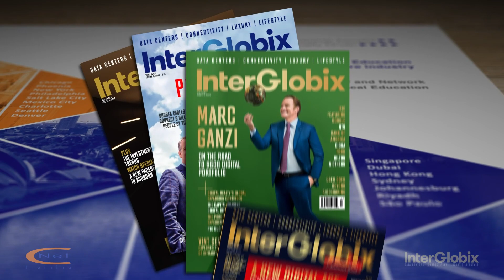InterGlobix Magazine presents Spotlight Series with Andrew Stevens President & CEO of CNET Training.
CNet Training’s President and CEO, Andrew Stevens discusses the benefits of long-term professional development, the technology that is allowing the world to continue learning and how organizations can now pinpoint the exact professional development requirements and knowledge gaps in their teams.

International award-winning education company, CNet Training, formerly CableNet Training Services Limited, has been designing and delivering professional network infrastructure training programs since 1996.

Today, officially the largest education provider in the world dedicated to the digital infrastructure industry, including the data center and network infrastructure sectors, CNet Training is recognised throughout the world for being the global industry leader and the only dedicated education provider to award both internationally recognized qualifications and professional certifications, starting at level 3 and culminating with level 7 Masters programs.

A significant part of CNet Training’s history is the development of the highly acclaimed Global Digital Infrastructure Education Framework, which offers industry professionals an opportunity to map and configure data center education, qualifications and certifications to meet individual and business needs.

CNet Training deliver programs in locations across the world and via live Instructor-led remote attendance classes. In addition to its impressive client list of multinational organizations, the company is proud of its close associations with the world’s leading trade associations and industry bodies including the Data Centre Alliance, EUDCA, Infrastructure Masons, AFCOM, 7×24, Broad Group, Green Grid, ISO quality standards and Pearson. So trusted is CNet Training’s expertise that it also designs and delivers vendor-specific programs for many of the world’s leading manufacturers of data centre and network infrastructure solutions.

Go to InterGlobixMagazine.com to read the article.